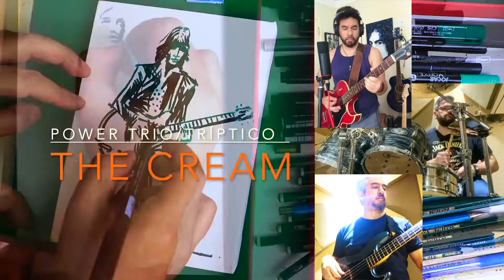Power Trio/tríptico: The Cream!!!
Power Trio é o nome dado ao formato de banda de rock que traz contrabaixo, guitarra e bateria. Tríptico é uma obra composta por três telas. Fazendo um cover do clássico "Badge" do Cream, banda de Eric Clapton dos anos 1960 com meus comparsas André Chuí no contrabaixo e Art na bateria.
Power Trio is the name given to the rock band format that features bass, guitar and drums. Triptych is a work composed of three canvases. Covering the classic "Badge" by Cream, Eric Clapton's band from the 1960's with my partners André Chuí on bass and Art on drums.